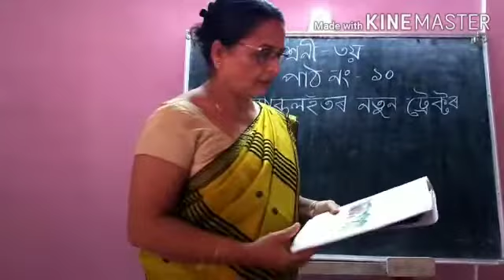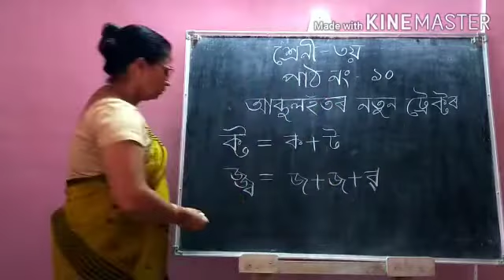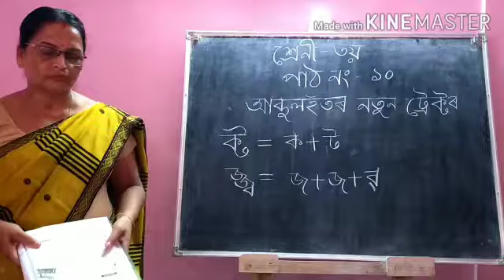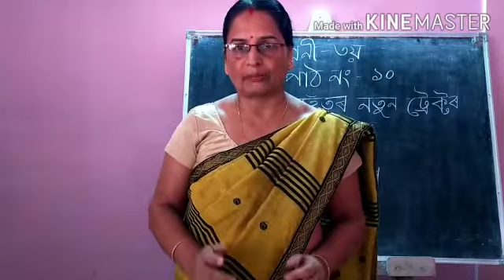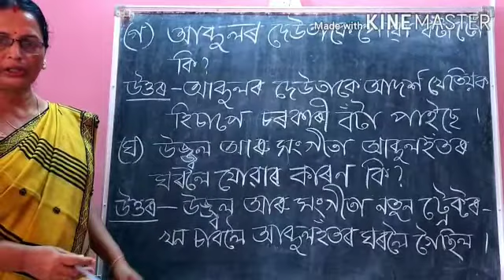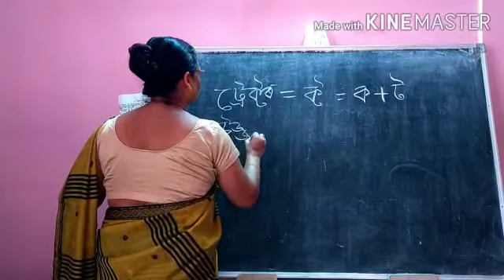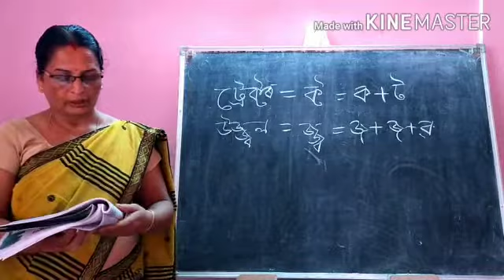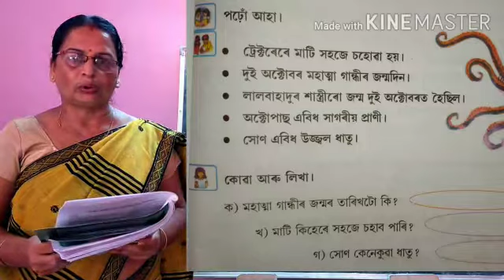Class III, Assamese By Hiramani Devi